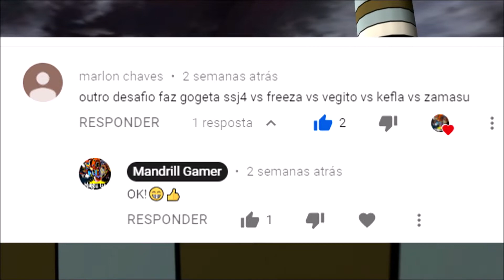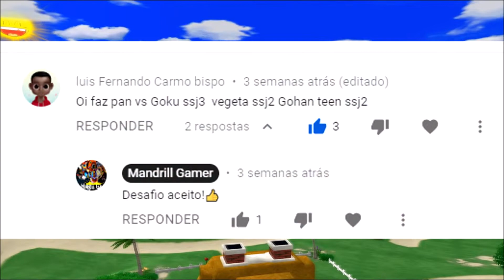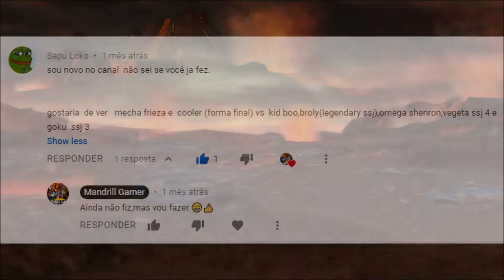DBZ BT4-Desafio dos inscritos 55-Especial de 800 inscritos.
Fala galera,comeqtá?
Aqui vai o nosso 55°desafio dos inscritos em DBZ Budokai Tenkaichi 4,onde eu estarei realizando nosso especial de 800 inscritos completando 4 desafios da galera.